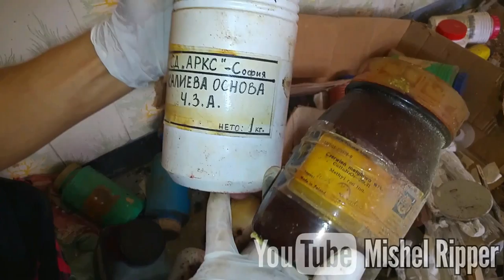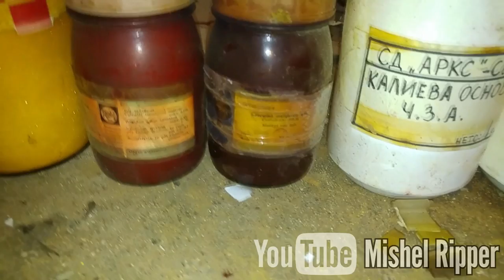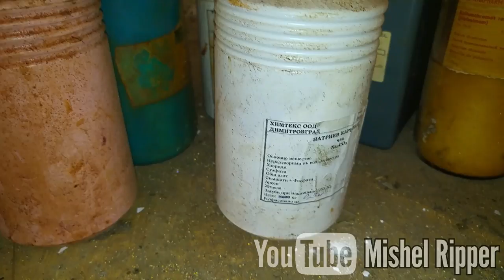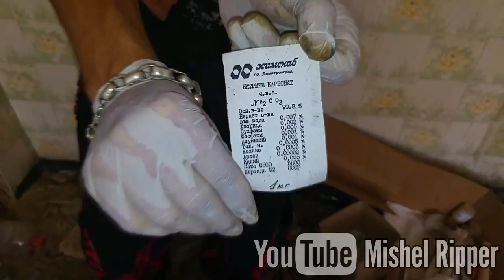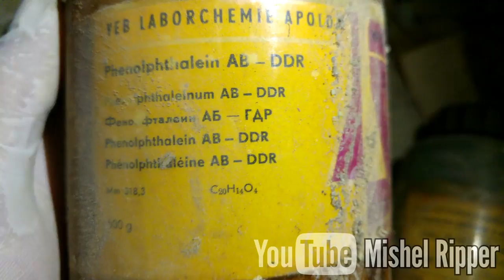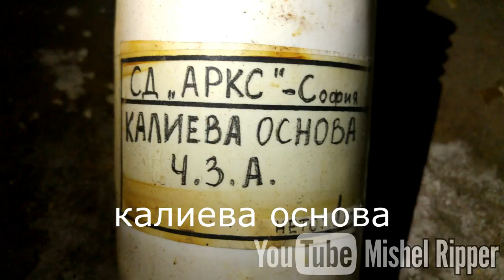Скандално | oпасност грози детска градина в Добрич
Oколната земя е силно замърсена , a някои от намерените химикали са изключително опасни !!!

ЦЕЛОДНЕВНА ДЕТСКА ГРАДИНА 27
Адрес: Добрич, ул. Войнишка 25